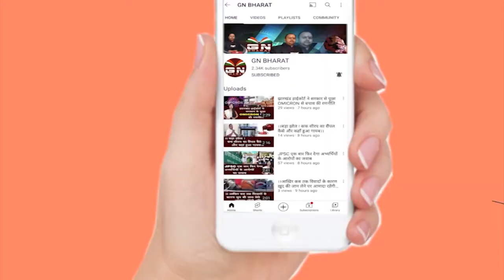Ranchi || भाजपा ने विजय उत्सव सह सरहुल मिलन समारोह का किया आयोजन